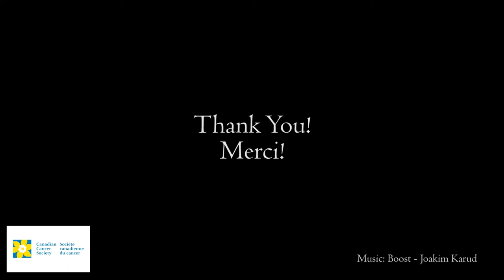Hair Donation - Canadian Cancer Society (12 INCHES!)